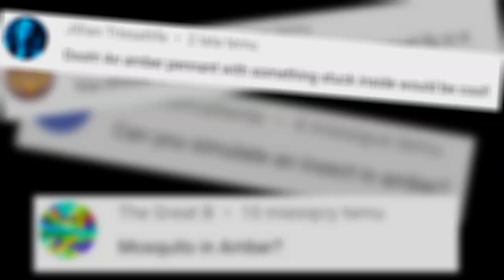How to make a Fly in Amber. DIY / RESIN ART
Banggood:
1. 10mm lathe tool set